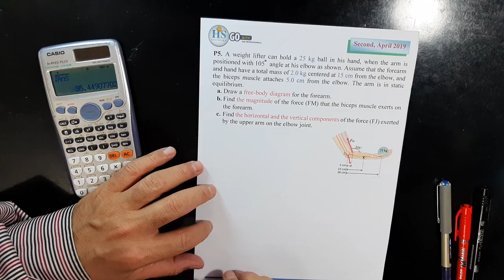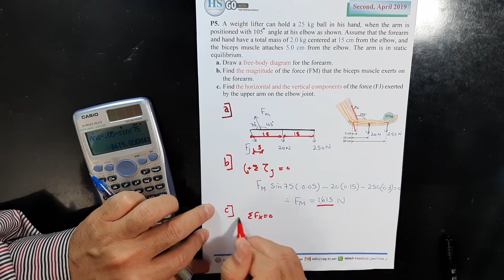08 Physics 121 CH9 Second April 2019 P5